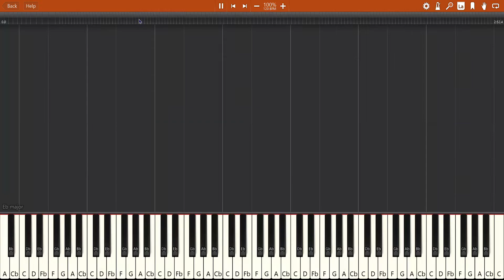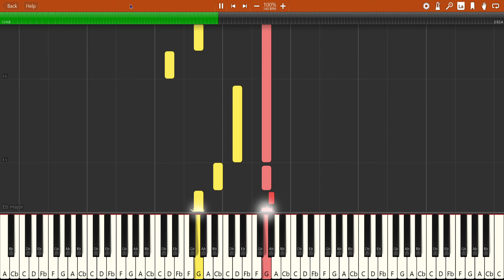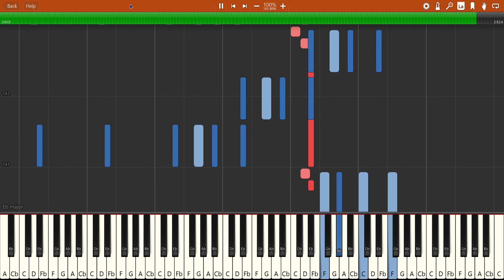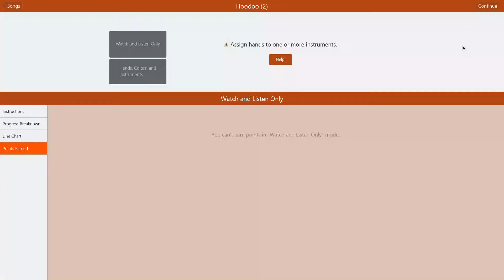Muse - Hoodoo [SYNTHESIA PIANO TUTORIAL]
Here is how to play "Hoodoo" by Muse on the piano. I know this isn't the full song, but I chose the part with "playable" piano in it. Comment if you would like me to finish it.